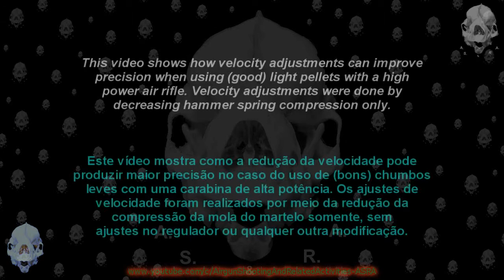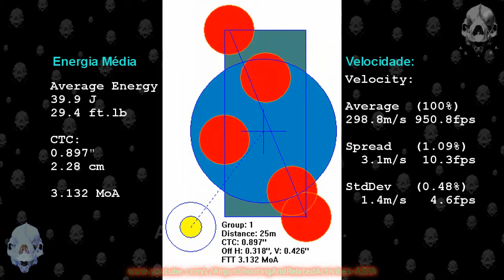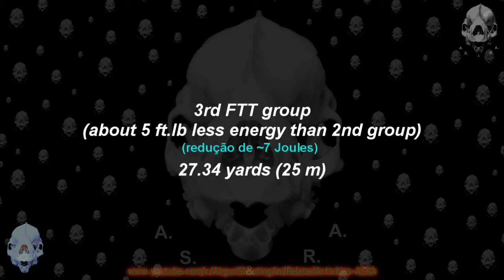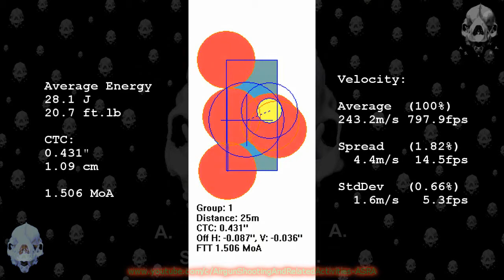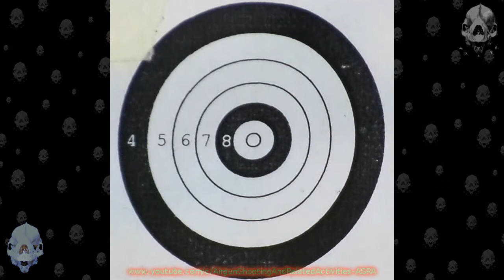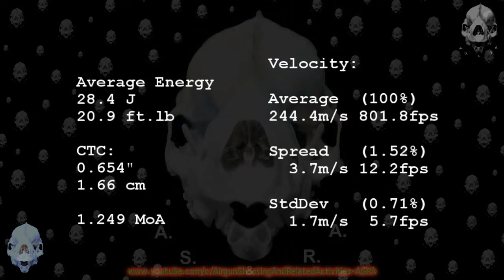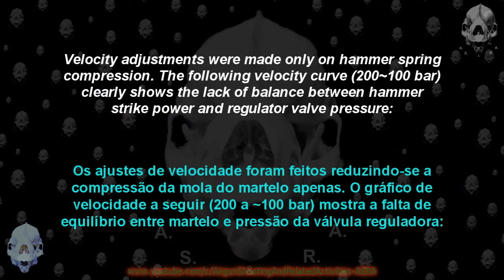H&N Field Target Trophy 5.55mm 14.66 grains and Weihrauch HW100 FAC .22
This video shows how velocity adjustments can improve precision when using (good) light pellets with a high power air rifle. Velocity adjustments were done by decreasing hammer spring compression only.

Starring:
Weihrauch HW100 T FAC .22
Leapers Accushot 8-32x56 UTG SWAT scope
Precision 22 suppressor / moderator
H&N Field Target Trophy 5,55mm 14.66 grains pellets
Homemade chronograph Screens
SoftChrono and OnTarget Precision Calculator
The Batcave Indoor Range